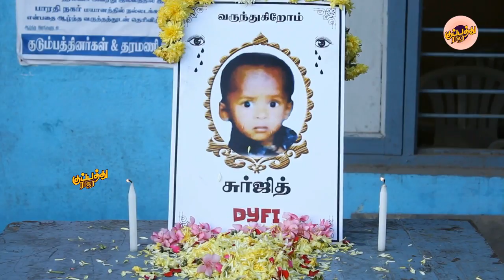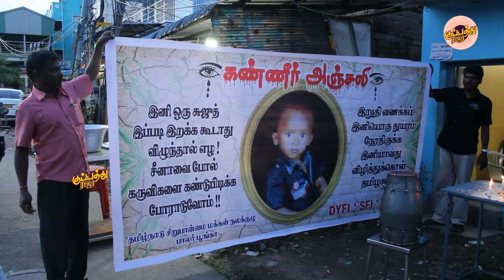Sujith Rip song by Radha | heartfull lyrics | ''உங்கள் மனதில் எழும் எண்ணங்கள் பாடலாய் வடிகிறது''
Sujith Rip song Cover by gana Vinoth